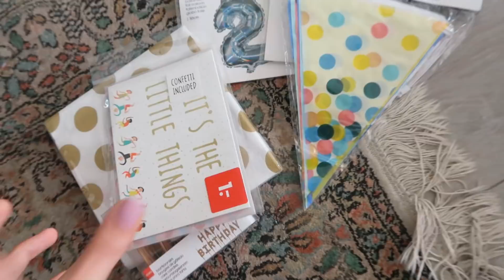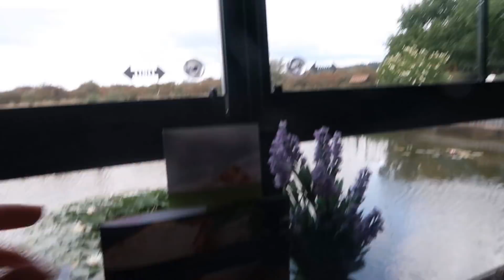HEEL VEEL OUTFITS & VERDRIETIG NIEUWS... | Sarah Rebecca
In deze vlog laat ik ontzettend veel outfits zien die ik heb gedragen, deel ik verdrietig nieuws met jullie en nemen Marco en ik jullie weer mee in onze trouwvoorbereidingen.

CHIQUELLE ITEMS (met de code SARAH15 krijg je 15% korting)

GENOEMDE ITEMS IN OUTFITS:
♥ WIJDE ZWARTE PANTALON NA-KD (gebruik de code 'sarahrebecca20' voor 20% korting)

Ik ben Sarah, 27 jaar en heb een grote passie voor fashion en beauty die ik hier graag met jullie deel. Ik upload minimaal 2, maar vaak 3 keer per week een video op YouTube. Naast video's over fashion en beauty maak ik ook meer persoonlijke video's, zoals dagelijkse vlogs of weekend vlogs.